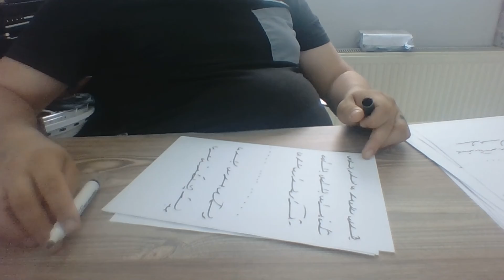Ercüment Hoca 0552 282 33 33 ücretsiz bakım Bolu Yeniçağa Ayırma Büyüsü